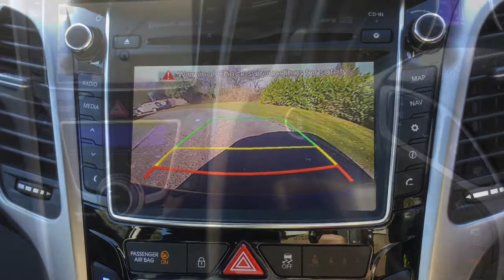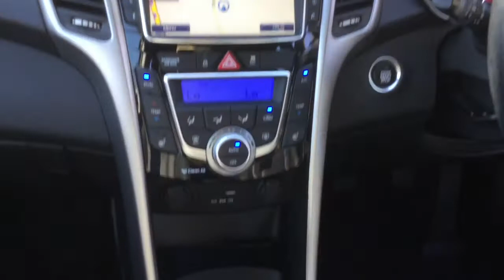HYUNDAI i30 1.6 PREMIUM for Sale at Taylors Pitstop Garage, nr Crawley West Sussex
REF 14707